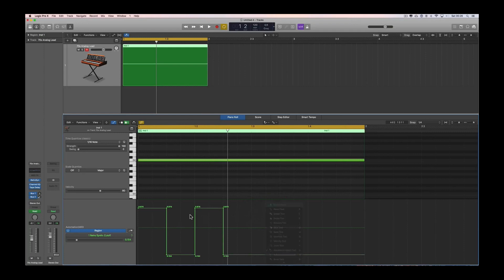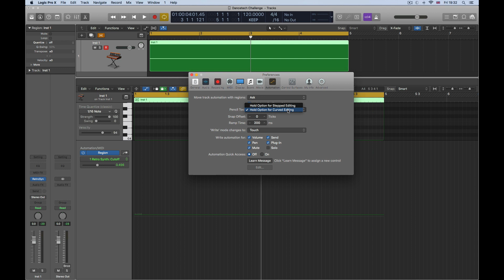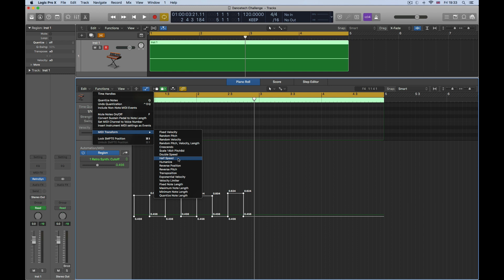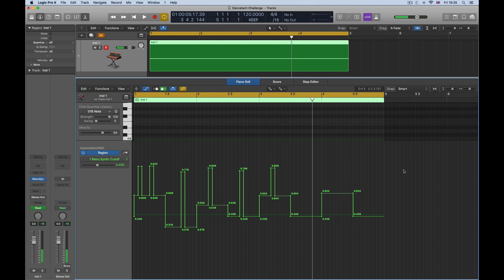Logic X Tutorial - Gated Automation / Square shapes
In response to Dancetech's video about 'snap automation nodes vertically' I am demonstrating how you can quickly create square shapes / gated type of automation.